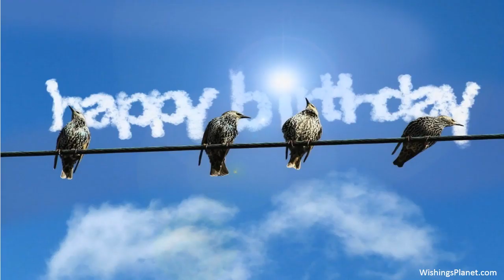Happy Birthday to Denise